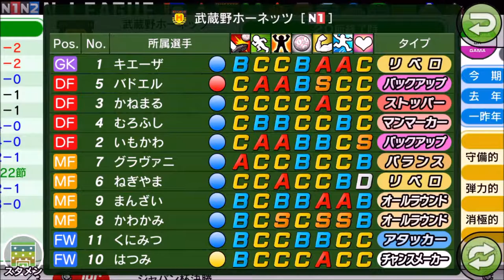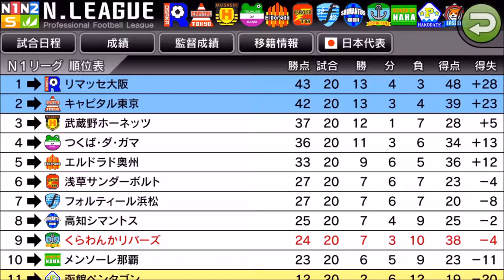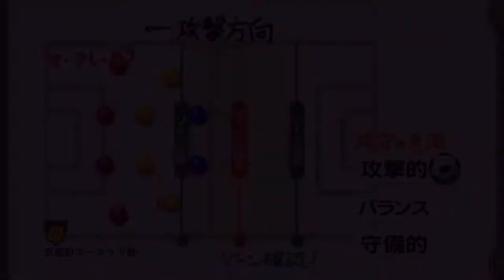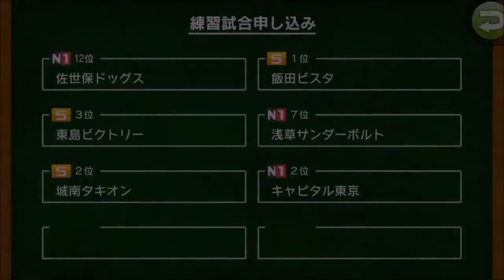【 カルチョビットA】武蔵野ホーネッツとの公式戦【サッカークラブ育成ゲーム：女子選手補強縛り #200】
本年の公式戦はあと2戦

【199】ジャパンカップ2回戦、エルドラド奥州戦。練習試合、つくばダ・ガマ戦も：

‹前提›
1. 補強は女子選手のみ。安い年俸の選手を優先的に獲得
2. 基本的に「攻撃」戦術。カードをいっぱいもらいやすいと聞いたので
3. 相手の力に応じて出場選手をローテーション
4. FWは今はくるみ頼りだが、複数のポイントゲッターを作る